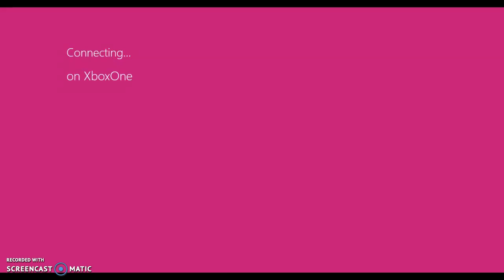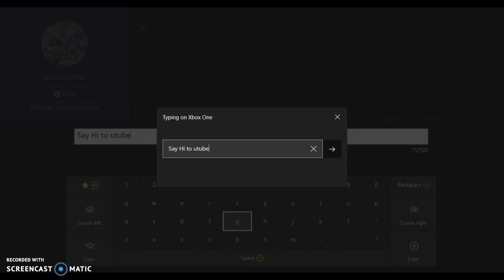XBOX OnE Roblox Natura Diasaster